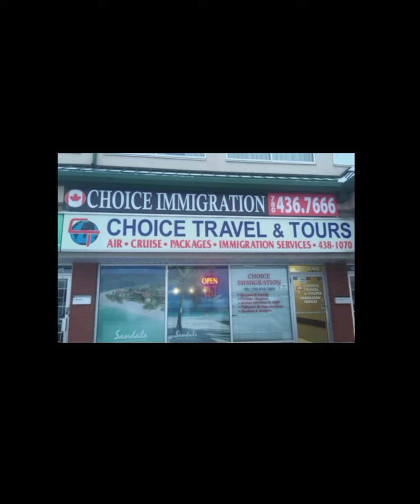Countdown begins:As we prepare for Shaan show live on V4U social media.